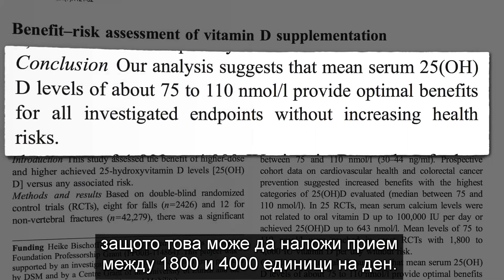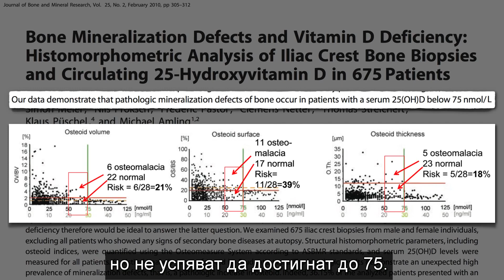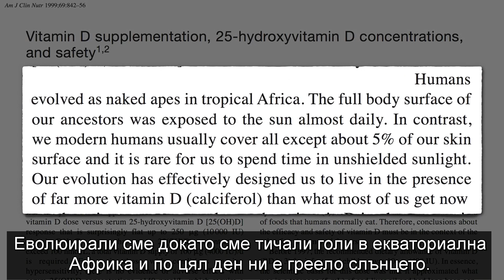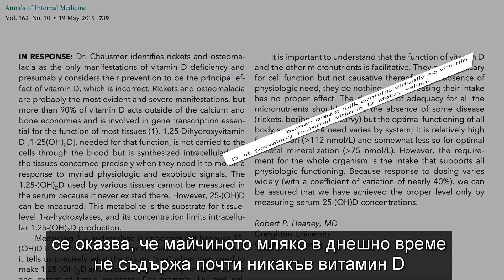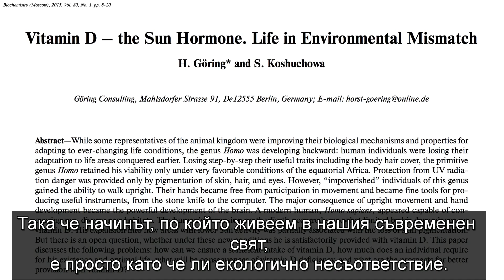Оптималната доза витамин D | Факти за храната от д-р Майкъл Грегър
Оптималните нива на витамин D в кръвта е 75 единици, което може да наложи прием между 1800 и 4000 единици на ден, а като резултат да удължи живота ни.

Източник: Д-р Майкъл Грегър, The Optimal Dose of Vitamin D Based on Natural Levels